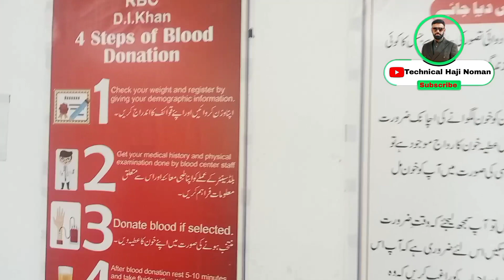Blood Donate| Emergency |Technical Haji Noman